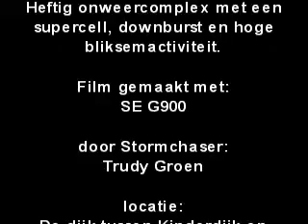Filmpje1 26 mei 2009 rond 04.00 uur Heftig onweercomplex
Filmpje1 26 mei 2009 rond 04.00 uur

Heftig onweercomplex met een supercell, hagel, downburst en hoge bliksemactiviteit.

Film gemaakt met:
SE G900

door Stormchaser:
Trudy Groen

locatie:
De dijk tussen Kinderdijk en Streefkerk